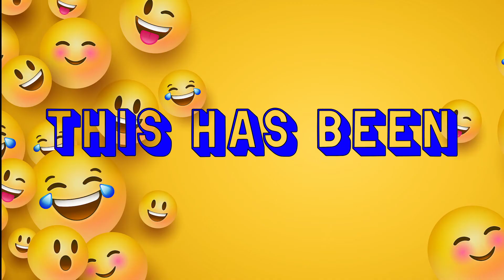Scott Watson - One Minute Monday's - Due Diligence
Professional real estate agent in Lake Gaston, NC selling luxury lake front properties in North Carolina and Virginia.

Call today for your complimentary CMA